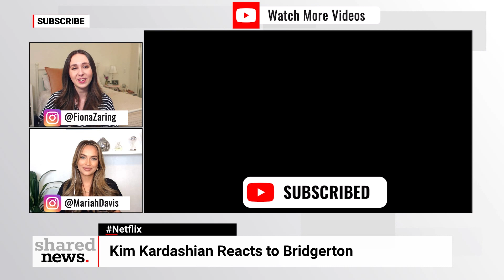Kim Kardashian REACTS To Bridgerton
Kim Kardashian just shared that she’s loving bridgerton just as much as the rest of us!

Hey guys! Welcome back to another shared news from home! We have to talk about Kim K’s thoughts on Bridgerton, BUT…

We LOVE Bridgerton…

So 82 MILLION households have binged Netflix’s bridgerton and apparently Kim’s house is no exception…
Kim was late to the party all things considered, she shared her journey watching with fans on her instagram stories over the weekend
So far it looks like she’s watched the first 4 episodes
"It's finally happening!!!" Kim declared in a post with a photo of characters Simon Basset (Regé-Jean Page) and Daphne Bridgerton (Phoebe Dynevor) on her TV screen. "I'm not ok!" she added to a photo of the pair dancing.

DISCUSS: such a great show because it really PULLS you into the world…

Kim started the show during a girls night with Stephanie Shepherd, Tracy Romulus and of course there was some wine involved!
She shared some more of their reactions:
"What is happening?!?!" she asked as the couple danced. "
Adding I'm not crying!"

DISCUSS: perfect show to watch with friends, I had these exact thoughts while watching…

There is a moment in the fourth episode that if you’ve watched you probably know exactly what I’m about to say...if you are late to the party like Kim SPOILER ALERT!
Just before their long-awaited kiss in the fourth episode, Kim urged, "Kiss her!" and then the ladies squealed when it happened.

DISCUSS: such a highly anticipated moment!!!

It looks like Kim may still have a few episodes to go, she didn’t share any reactions after that!

So many fans were dying for more episodes the moment we finished the first season and the good news is season 2 is on its way!
the next string of episodes will focus on Daphne's older brother Anthony Bridgerton (Jonathan Bailey),

DISCUSS: how excited are we?